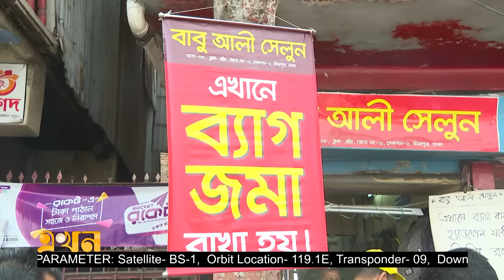স্টেডিয়ামপাড়ার ব্যবসা বাণিজ্যের খবর | Mirpur | Stadium Market | Ekhon TV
মিরপুরের স্টেডিয়াম পাড়া। খেলা চলার সময় বাড়ানো হয় নিরাপত্তা ব্যবস্থা। বন্ধ করে দেয়া হয় গাড়ি চলাচল, সীমিত হয় মানুষের আনাগোনা। এসময়টায় কেমন চলে এখানকার ব্যবসায়ীদের বেচাকেনা?

Our Office Address:
EKHON TV
City Park Lane
19, Hatkhola Road, Wari
Dhaka-1203
Bangladesh